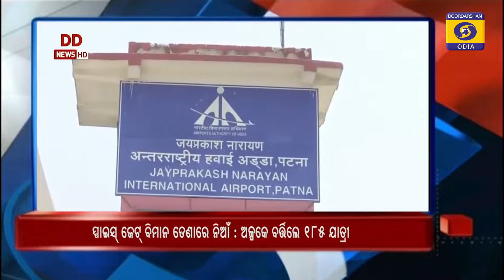Headlines @ 7PM || 19 JUN 2022